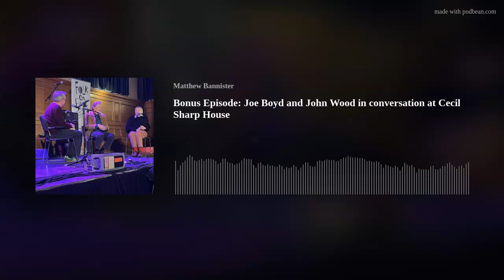Bonus Episode: Joe Boyd and John Wood in conversation at Cecil Sharp House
Joe Boyd and John Wood were the producer and sound engineer behind some of the greatest folk rock albums of the 1960s and 70s. They worked with Pink Floyd on their first single Arnold Layne, with Fairport Convention on Unhalfbricking and Liege and Lief and with Nick Drake on Five Leaves Left, Bryter Later and Pink Moon. John produced John Martyn’s Bless The Weather and Solid Air while Joe worked with the Incredible String Band. In this conversation with Matthew Bannister on stage at the Indoor Festival of Folk, they tell the extraordinary stories behind the creation of these classic albums.
We rely on support from our listeners to keep this show on the road. If you like what we do please either...
Or just buy us a coffee